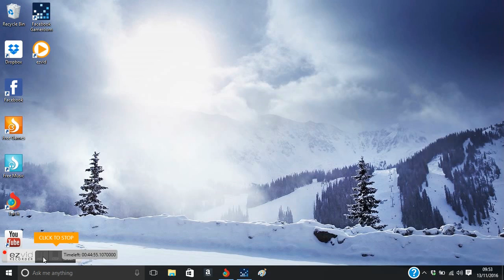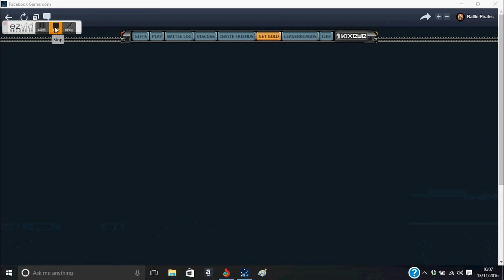My Ezvid Video